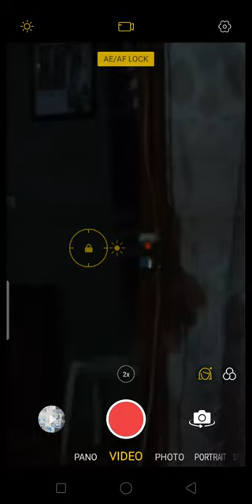Simple but useful Phone Camera trick